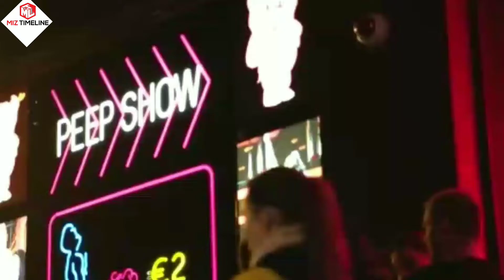How to manage women/girls/wife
How to defeat women/girls/wife ‎@Miz Timeline

বাংলাদেশের কবিরাজরা মানুষের যৌন বিষয়ে কৌতূহলকে পুঁজি করে হাতিয়ে নিচ্ছেন বিপুল পরিমাণ টাকা। যৌনতা বিষয়ে ছড়াচ্ছেন কুসংস্কার। যৌনতা যে মানসিক ব্যাপার সেটি ভুলে গিয়ে 11 জনকে হর্সপাওয়ার প্রদানের আশ্বাস দিচ্ছেন। একনাগাড়ে আধাঘন্টা জনপ্রিয় করার নিশ্চয়তা দিচ্ছেন। এসব ক্ষেত্রে ব্যবহার করছেন অদ্ভুত ধরনের ফুল ও ফল যা সচরাচর কোথাও দেখা যায় না।

This is for you to know about Bangladeshi rare plants which are used for medicinal purposes in Bangladesh and India. These flora costs much by village doctors.

natural herbs for male enhancement, male potency herbs, herbs for men, african herbs for erectile dysfunction, chinese herbs for male performance, herbal medicine for sexually long time, herbs for stamina in bed, herbal viagra, Herbs that claim more than viagra, False herbs for sex, Original herbal, Japanese herbal,

আরো দেখুন,

ঢাকা সিটি নির্বাচনের স্বপ্নে প্রাপ্ত ফলাফল(২২ জানুয়ারি) যা মূল ফলাফলের সাথে প্রায় হুবহু মিলে গিয়েছে, লিংক: